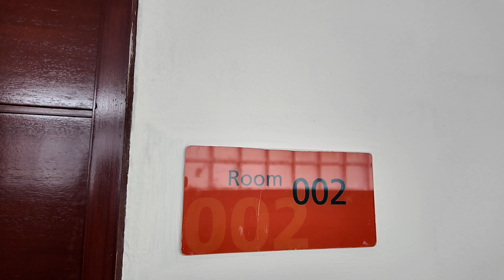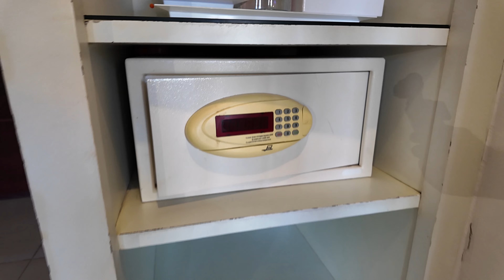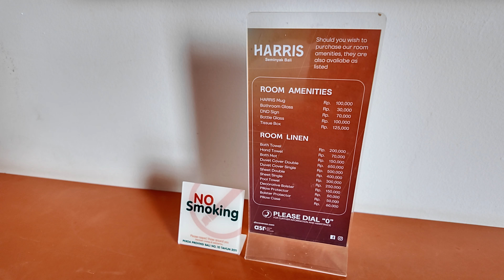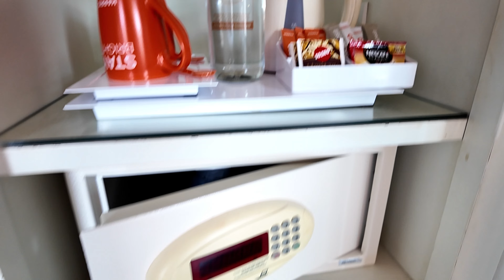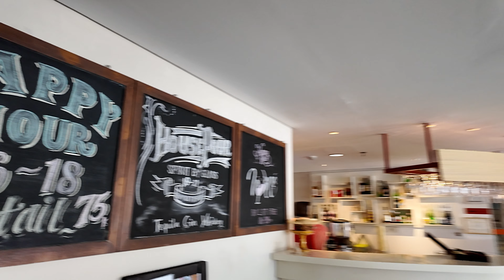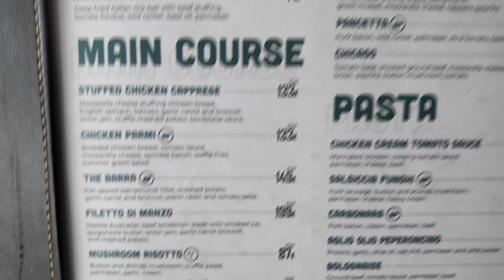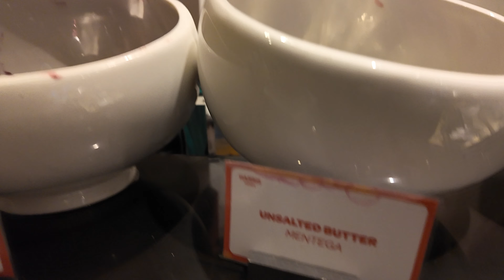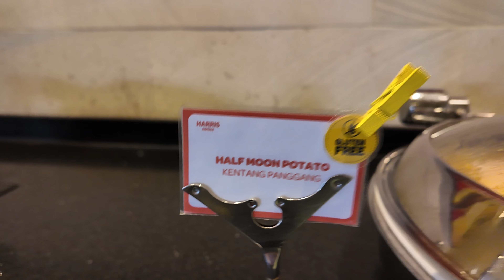Bali Seminyak Hotels Harris Hotel Review Room & Facility Tour Video Vlog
in todays Bali Seminyak hotels review video vlog I will provide a  room and facility tour of the Harris hotel Seminyak.

VIDEO CONTENT: Seminyak Bali hotel review room and facility tour video.

HARRIS HOTEL SEMINYAK: Address: Jalan Drupadi No99, Seminyak, Bali.

BELOW IS LINKS TO ALL STREETS & SEMINYAK BEACH WITHIN CLOSE PROXIMITY TO HARRIS HOTEL SEMINYAK.